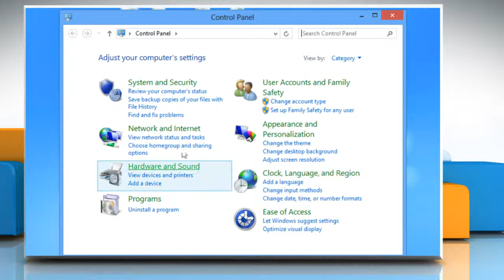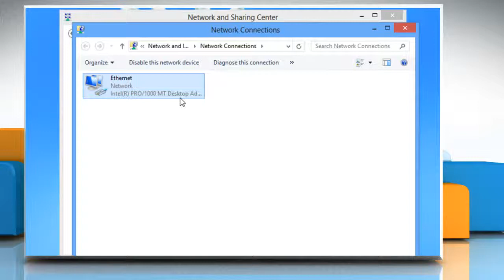How to renew IP address in Windows® 8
You can renew IP address in Windows® 8 by following the steps shown in this video.

To access expert tech support, contact iYogi™ at 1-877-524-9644 from the U.S. or Canada, or at 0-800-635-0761 from the U.K. iYogi™ tech support can be accessed 24x7.